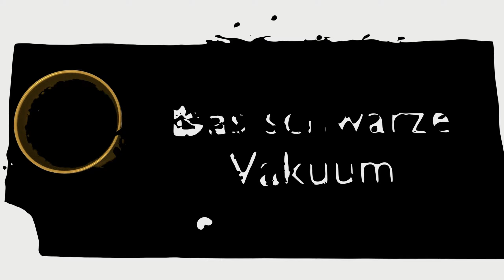Ihr macht Gens? Ich klopp euch! | Oni | Dead by Daylight #648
Benutzte Perks:

Beobachten und Zuschlagen III (Monitor & Abuse)
Deine Planung ist präzise, deine Ausführung furchterregend.
Während einer Jagd ist dein Terrorradius um 8 Meter erhöht. Andernfalls ist dein Terrorradius um 8 Meter verringert und dein Blickfeld ist leicht/etwas/deutlich erhöht. Blickfeldboni sind nicht stapelbar.

Pop Goes the Weasel III (Pop Goes The Weasel)
Eine tiefe Bindung zum Entitus entfesselt große Kraft. Nachdem du einen Überlebenden festgehakt hast, verliert der nächste Generator, den du beschädigst, sofort 25% seines gesamten Fortschritts. Der normale Rückgang wirkt erst, nachdem der Schaden zugefügt wurde.
Pop Goes the Weasel ist 40/50/60 Sekunden lang aktiv, nachdem der Überlebende festgehakt wurde.

Ansteckende Angst III (Infectious Fright)
Die Schreie der Ungläubigen lassen dein Herz einen Sprung machen.
Alle Überlebenden, die sich innerhalb des Terrorradius des Killers befinden, während ein anderer Überlebender durch deinen Grundangriff den Sterbe-Status erleidet, schreit auf und gibt dem Killer somit für 4/5/6 Sekunden seine Position preis.

Barbecue und Chili III (Barbecue & Chili)
Eine tiefe Verbundenheit mit dem Entitus schaltet das Potential der eigenen Aura-Lesefähigkeit frei. Nachdem du einen Überlebenden festgehakt hast, siehst du die Auren aller anderen Überlebenden für 4 Sekunden, wenn sie weiter als 40 Meter vom Haken entfernt sind.
Jedes Mal, wenn ein Überlebender zum ersten Mal festgehakt wird, erhältst du einen stapelbaren Bonus von 25 % auf alle erhaltenen Blutpunkte bis zu 2/3/4 Zeichen. Die zusätzlichen Blutpunkte werden erst nach der Runde verliehen.